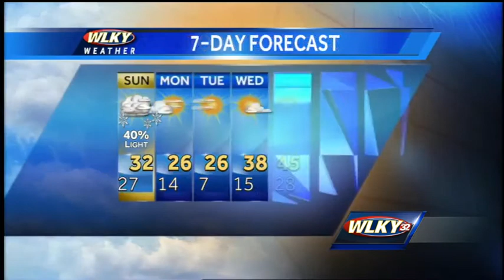Light Snow Showers Possible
WLKY meteorologist Susanne Horgan has a look at our chance for light snow later today and tonight.